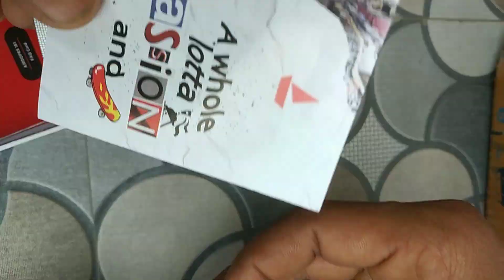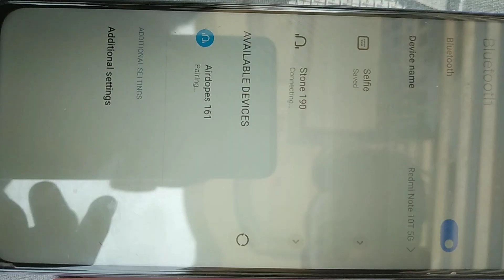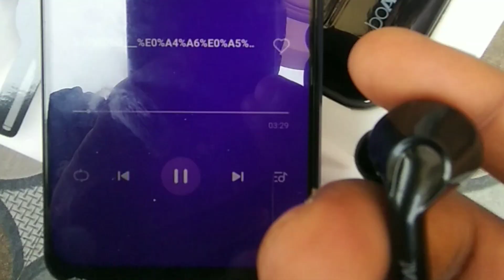Boat Airdops 161 Bluetooth unboxing & reviews